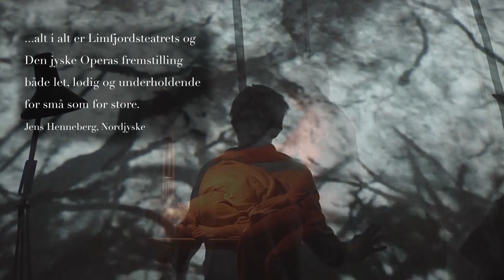For enden af tunnellen Trailer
Trailer for forestillingen "For enden af tunnellen"
Produceret af Limfjordsteatret og Den Jyske Opera
Medvirkende: Thomas Storm, Operasanger,
Lise Bech Bendix, Operasanger,
Olivia F. F. J. Borgels - Skuespiller,
Fátima Trives Escolano - klarinettist,
Louise Schrøder - pianist,

Tekst: Lasse Popp
Komponist: Peter Navarro-Alonso og Mozart
Instruktør: Gitta Malling
Scenografi og lysdesign: Christian Q. Clausen
Animation: Kim Fast Jensen
Kostumedesign: Malene Bjelke
Koreograf: Marlene Smith